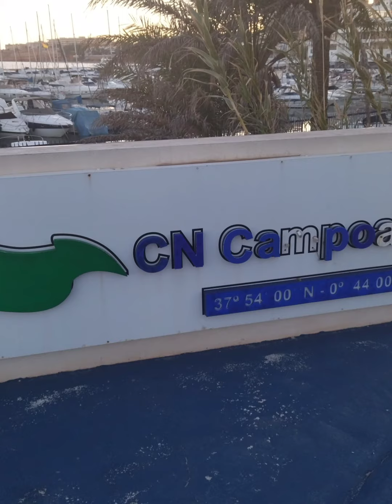Dehesa de Campoamor, Orihuela Costa